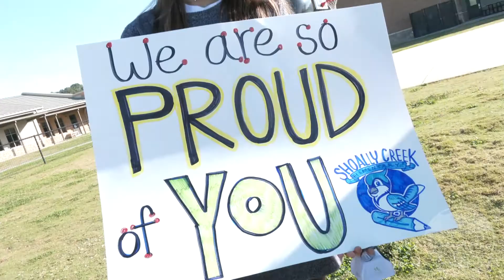Ms. Rusnica is a Difference Maker!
Boiling Springs High School Cheerleading Coach Rylie Rusnica loves the student-athletes she works with. So, when a member of the team had to miss some time, Ms. Rusnica learned all of the choreography for the routine so she could fill in and the Team could perform! Whether it’s coaching cheerleading or working with her students at Shoally Creek Elementary School, Ms. Rusnica is all-in for our kids, and that is why she is our D2DifferenceMaker of the week!